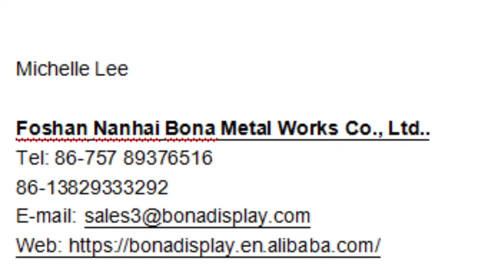BONA new metal display stand in 2016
item suitable for garment shop exihibition